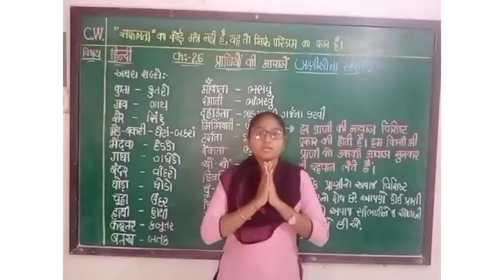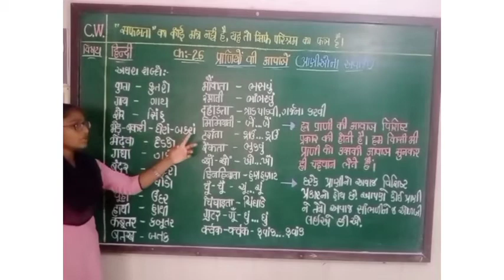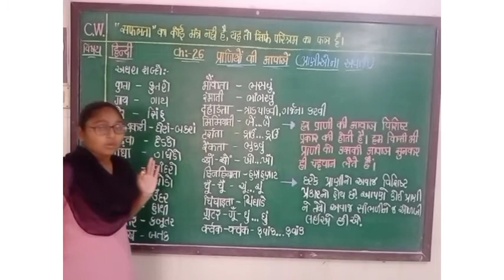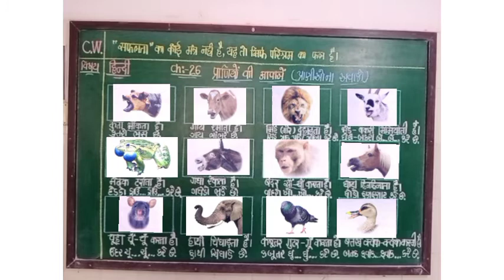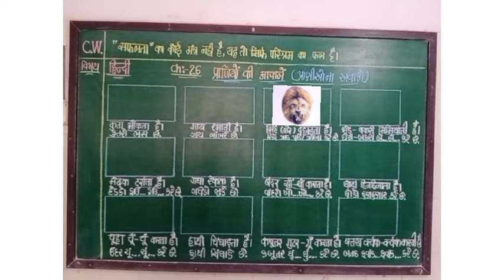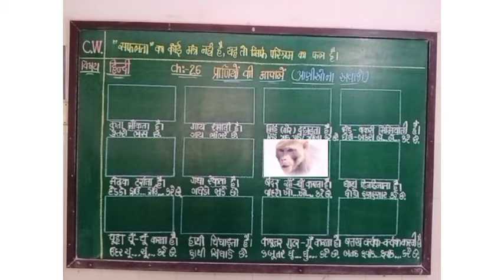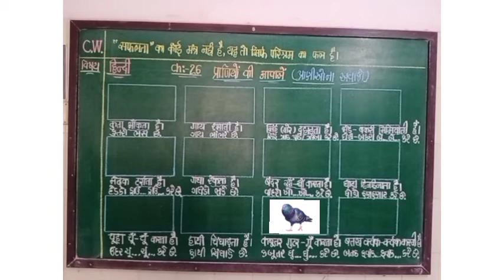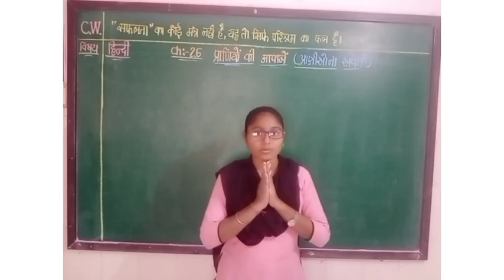std 3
Hindi